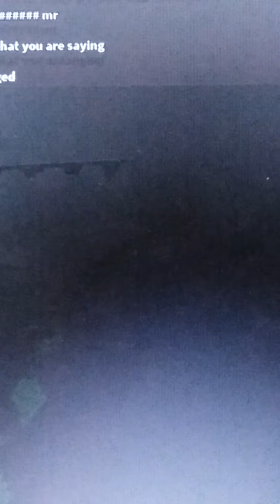I made a disturbing roblox shop